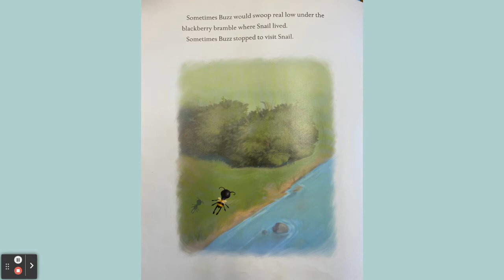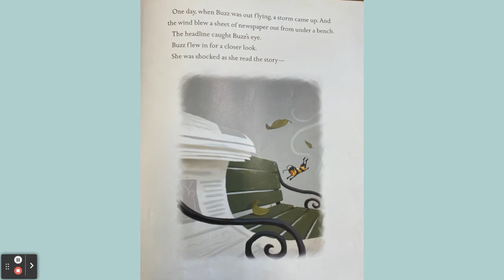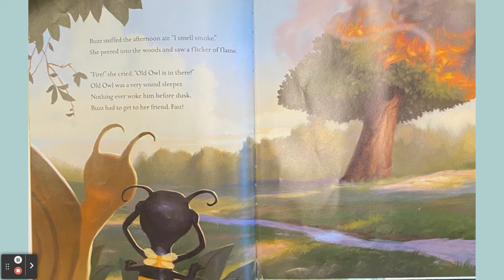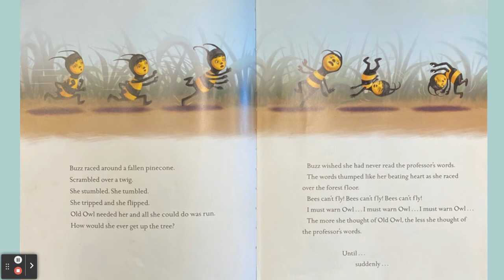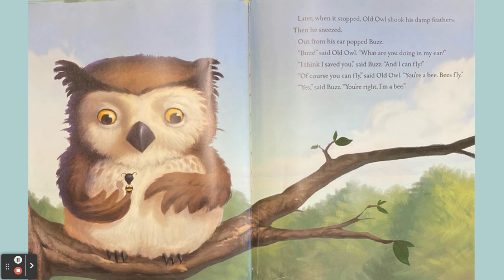Buzz by Eileen Spinelli - 4-H Farm Tales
4-H Farm Tales

Mrs. Burt from the Ledyard Public Libraries reads the story Buzz as a companion book to our 4-H BeeBot activity!

Supplies needed:
BeeBot:
• Toothbrush head
• 10mm vibrating motor
• Battery LR44
• Piece double stick foam tape
• Black pipecleaner
• Bee Sticker or photo
• Scissors